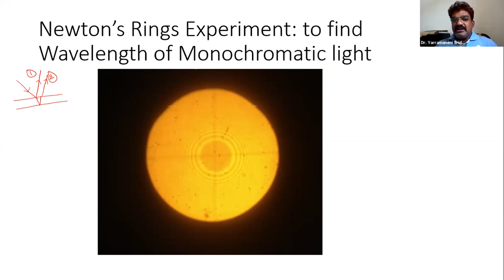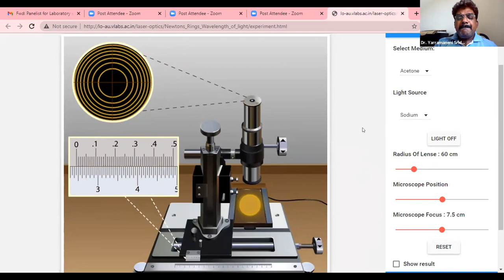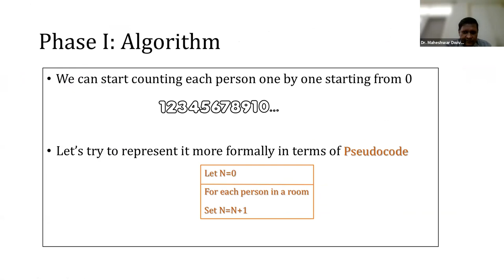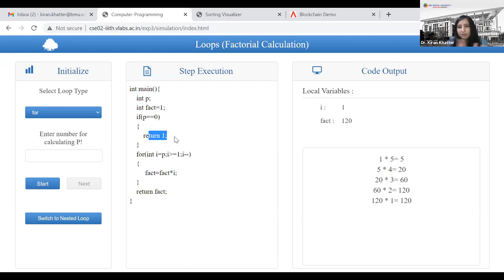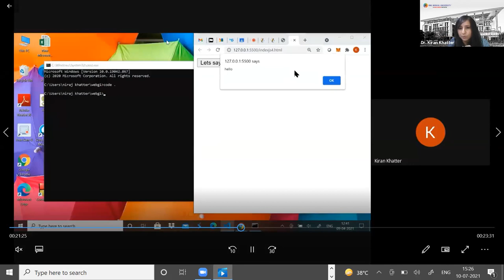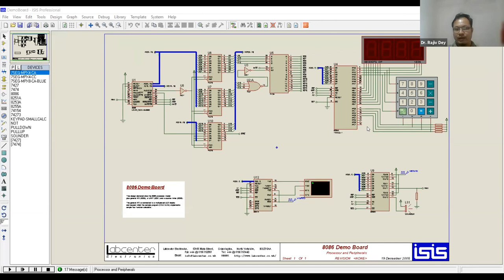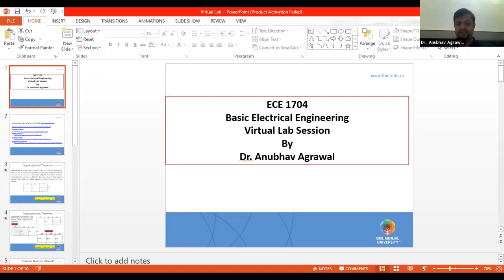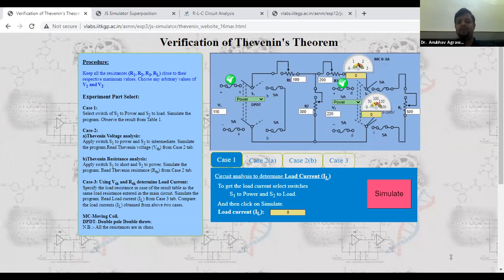Laboratory experience through "Virtual Labs"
BML Munjal University (BMU) is a not-for-profit initiative offering undergraduate and post-graduate courses in management (MBA & BBA) and undergraduate courses in engineering (B.Tech) and commerce (B.Com (Hons)).